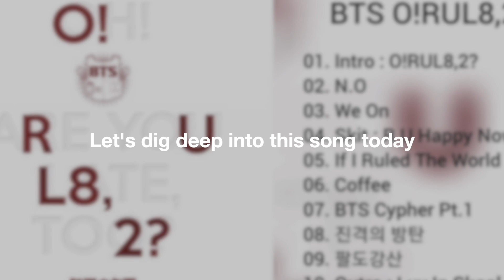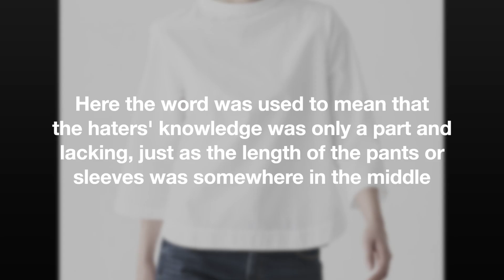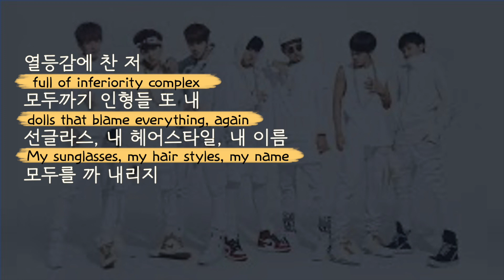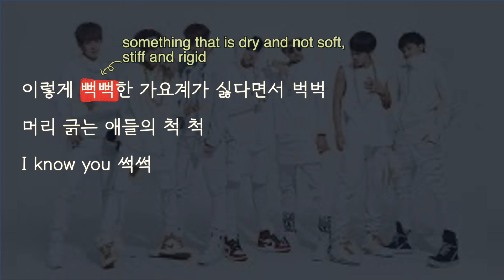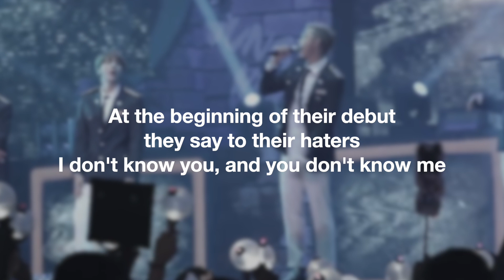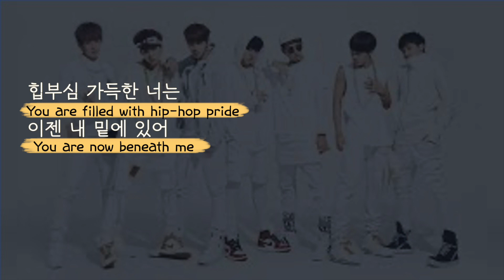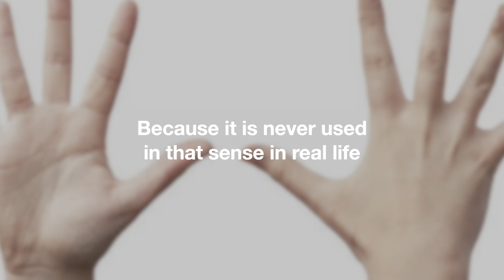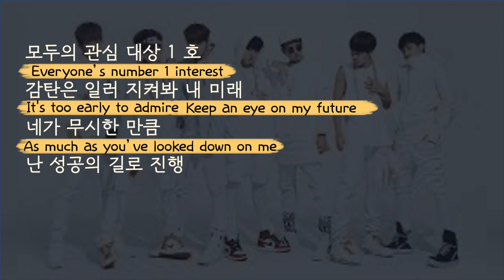BTS WE ON EXPLAINED by Korean fan (O! R U L8, 2?)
런치란다와 랩몬, 모두 나의 일부
멍청한 어린 꼰대들 가방끈이 짧아, 7부
니가 귀염을 토할 때 난 기염을 토해
열등감에 찬 저 모두까기 인형들 또 내
선글라스, 내 헤어스타일, 내 이름 모두를 까 내리지
숨이 턱턱 막히게 널 덮쳐 버리는 내 랩
좀 텁텁하고 섭섭해하던 널 단번에 벙쪄 버리게 해
이렇게 뻑뻑한 가요계가 싫다면서 벅벅
머리 긁는 애들의 척 척, I know you 썩썩
난 널 몰라 또 넌 날 몰라 제발 닥쳐 주겠니
I'm killa 잭 더 리퍼 날 세운 혀로 널 찔러
I'm illa 난 게을러도 너보다는 바빠, 찔려?
힙부심 가득한 너는 이젠 내 밑에 있어
난 랩 블랙 벨트, 너흰 그냥 그린 벨트
발전이 없어 hey guys 좀 더 열폭을 해
2 COOL 4 SKOOL 활동은 기립박수
기립박수 means standing ovation.
이건 코웃음 치던 애들에게 던지는 한 수
축하해 퍽이나
인맥을 위한 고정멘트
그런 거라면 네 "감"은 썩었어, 도려내
모두의 관심 대상 1 호, 감탄은 일러 지켜봐 내 미래
네가 무시한 만큼 난 성공의 길로 진행